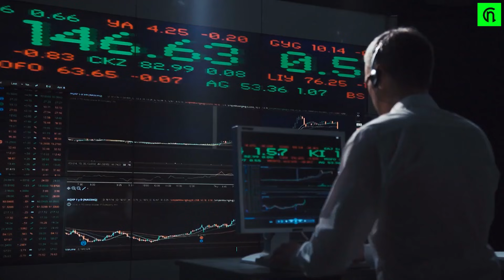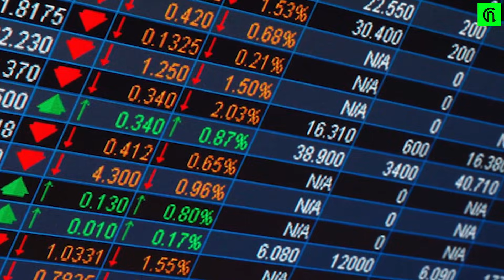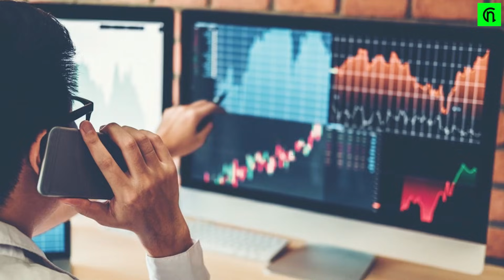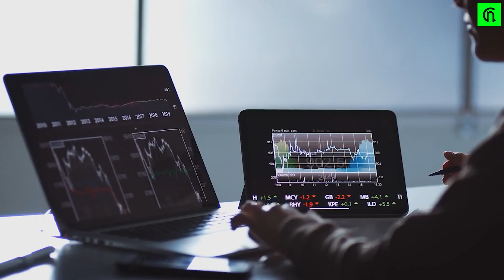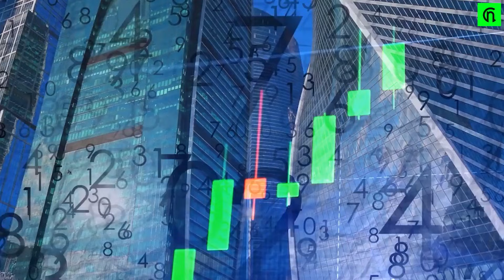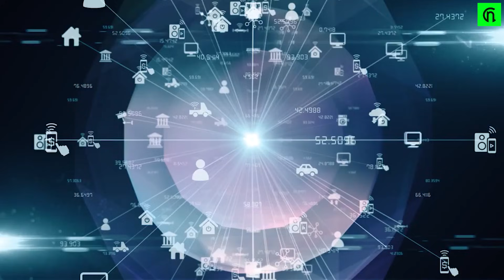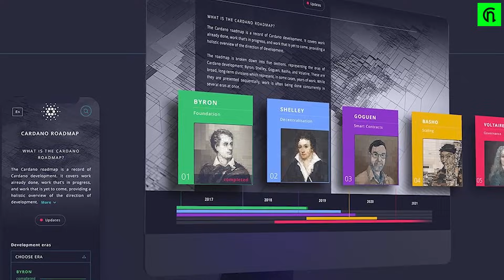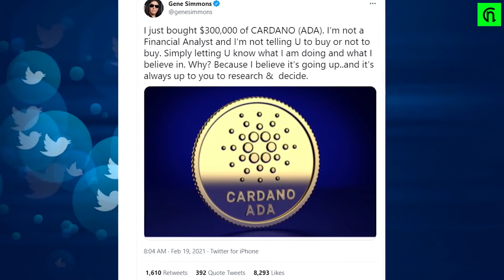ADA I If THIS Happens To Cardano We Will Be MILLIONAIRES!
In this video Cardano (ADA) is discussed. See the ADA News, what Cardano ADA is, and the event that can make many Cardano (ADA) millionaires. Cardano is a public blockchain platform. It is open-source and decentralized, with consensus achieved using proof of stake. It can facilitate peer-to-peer transactions with its internal cryptocurrency ADA. Cardano was founded in 2015 by Ethereum co-founder Charles Hoskinson.